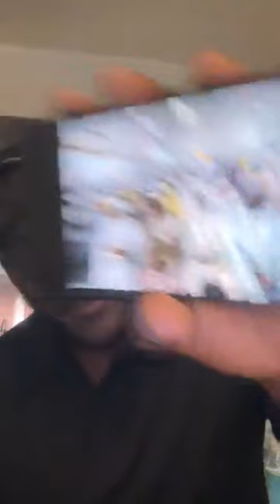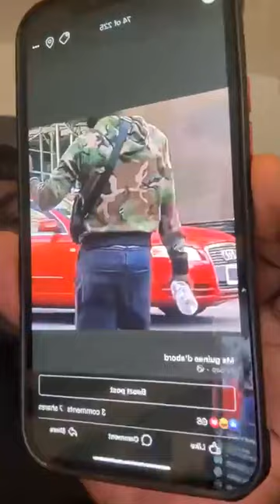MAMADI INTERDIT LES DAF D'ASSISTÉ AU OBSÈQUE DE YOUSSOUF SAMPIL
Bienvenue sur la chaîne de DS VISION Channel retrouvez toutes les actualités de la Guinée 🇬🇳
Pour visiter nos pages sociales :